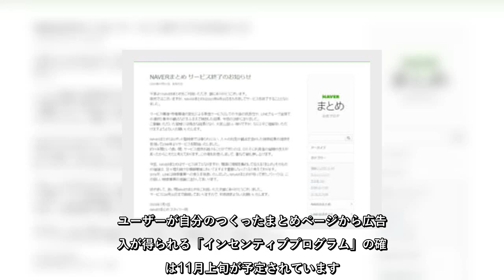✅ キュレーションプラットフォーム「NAVERまとめ」のサービス終了が、公式ブログを通じて2020年7月1日に発表されました。NAVERまとめはLINE株式会社のグループ会社であるネクストライブラリ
✍   　キュレーションプラットフォーム「NAVERまとめ」のサービス終了が、公式ブログを通じて2020年7月1日に発表されました。NAVERまとめはLINE株式会社のグループ会社であるネクストライブラリ株式会社（東京都新宿区）が運営を行っています。サービス終了日は2020年9月30日です。  【さらに詳しい元記事はこちら】   　サービス終了を決断した理由について、NAVERまとめ運営は「単独サービスとしての今後の成長性や、LINEグループ全体での選択と集中の観点などをふまえて検討した結果」とコメント。NAVERまとめが培ってきたノウハウは、LINEが2019年に参入を発表した検索事業で活かされるといいます。  　「NAVERまとめ」は国内キュレーションサイトの先駆けとして2009年にサービスを開始しました。ユーザーが情報を自由にまとめることができ、ロボット検索では得られにくい検索結果が提供されることから人気となり、2014年6月には月間約23億PVを記録。  　サービスは今後、2020年7月31日に新規アカウント登録の停止が行われ、9月30日にサービス終了。ユーザーが自分のつくったまとめページから広告収入が得られる「インセンティブプログラム」の確定は11月上旬が予定されています。  ‹参考・引用› NAVERまとめ（2020年7月1日発表） 「NAVERまとめ」がサービス終了　終了日は2020年9月30日   ...
💖 ネット・科学,